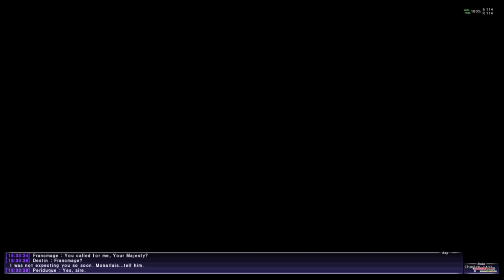FFXI San d'Oria Mission 4-1 Magicite